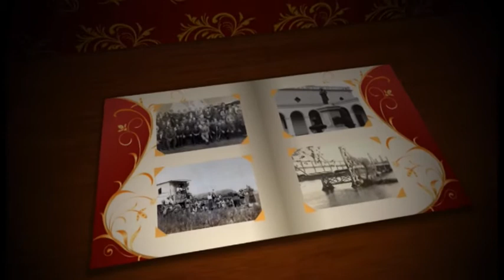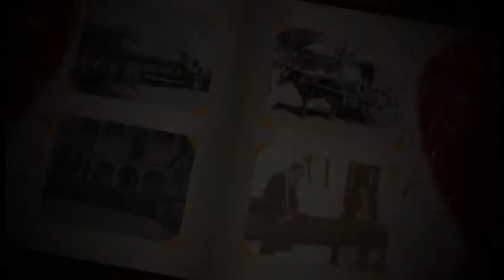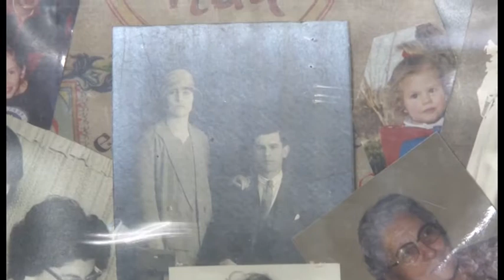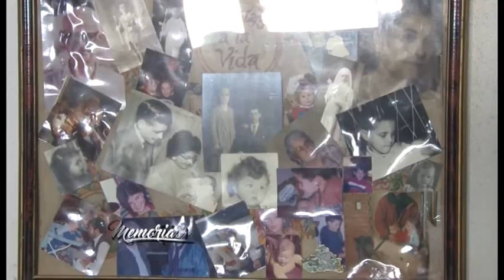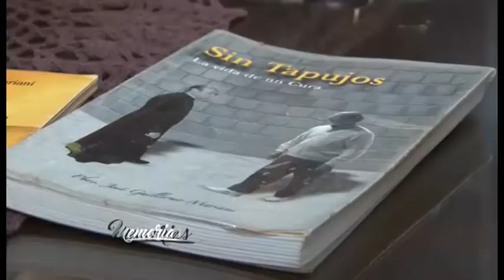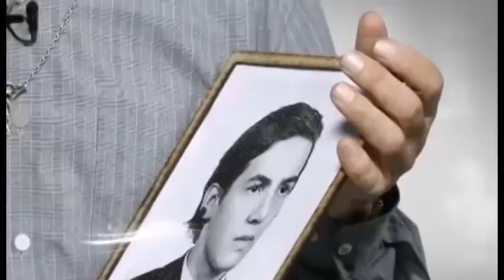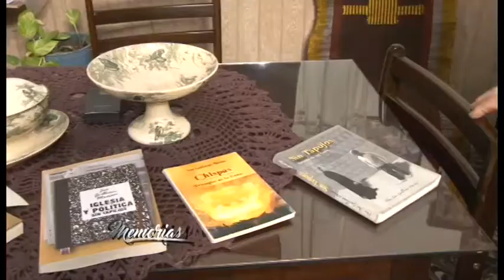MEMORIAS GUILLERMO "QUITO" MARIANI